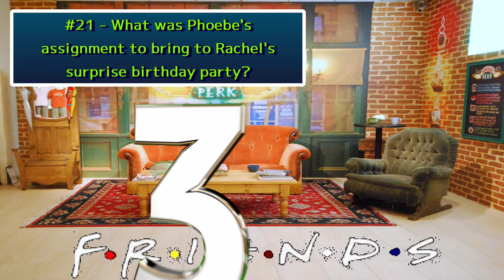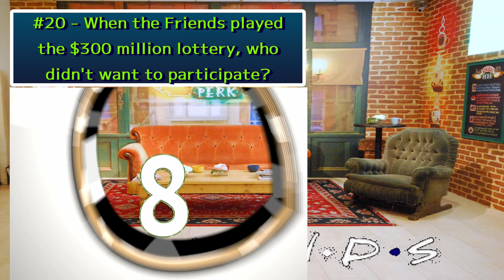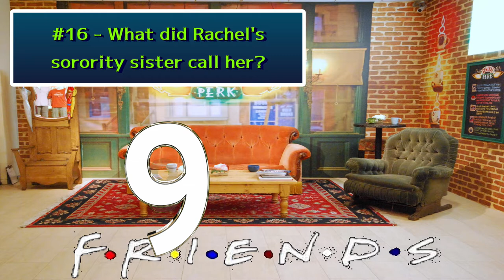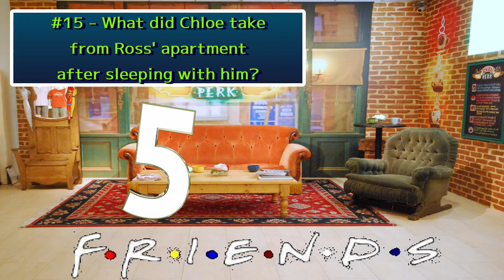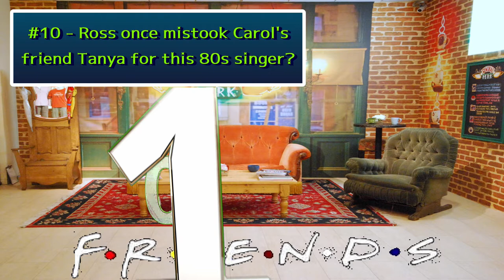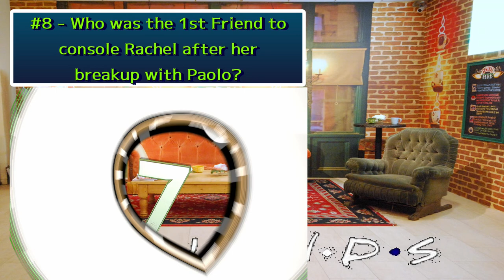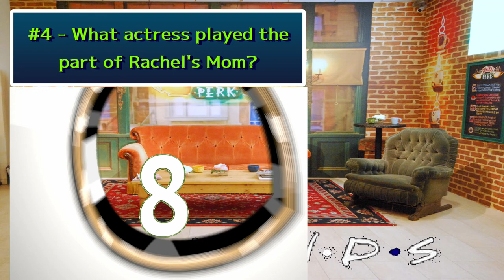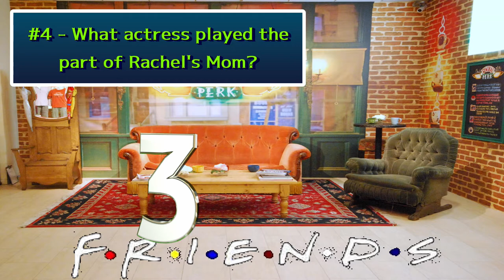Friends Trivia Quiz Pt 4 / 25 Tough Questions / Can You Get Them All?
Today's episode is 25 general questions about Friends.
Quite a few of these are DEEP DIVES - can you get them all?